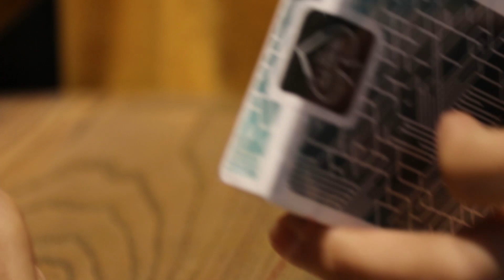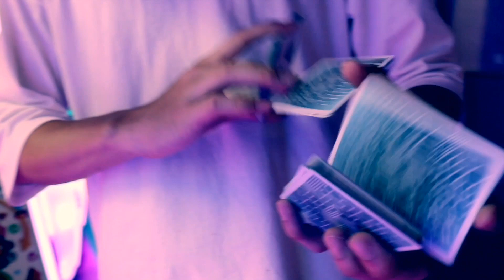Neon - specially crafted for cardistry.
NEON is specially crafted for cardistry.

This deck has been specifically designed for the best cardistry performance. It allows doing wonderful effects for all kind of flourishing movements.

New times, New challenges. Made in the USA.

     Designed by Kike Sainz.
     Classic Air Cushion Finish®.
     Standard playing card size.
     Made in the USA.
     Printed on premium Bicycle® brand cardstock.
     Back and faces are cardistry style.
     Debossed tuckbox.